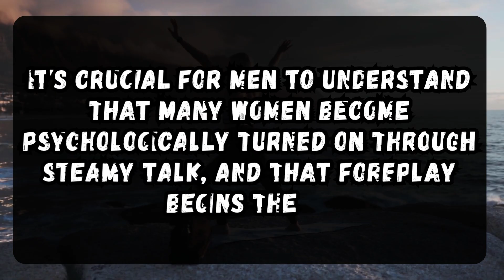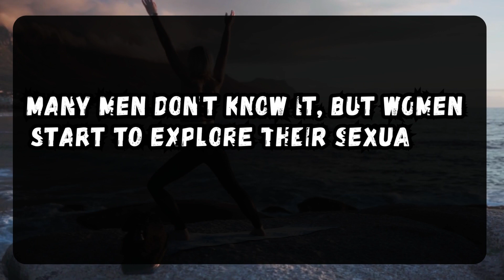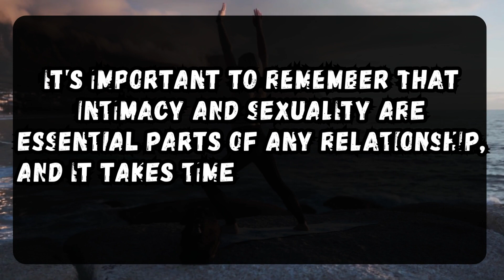😮🔥IF THE MAN DOESN'T SUCK HIS WIFE IN PRELIMINARY, SHE WILL DO IT TO HIM. / MIND FACTS.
- The purpose of this video is to let as many men as possible know, tell them what women think, do, and all men who understand this are good with women, so please help by sharing and commenting.